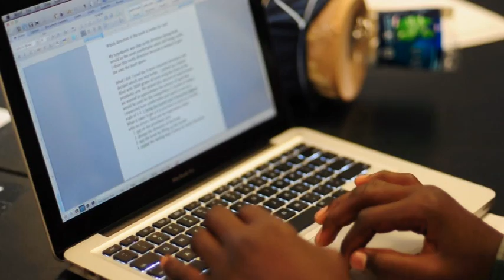Science Club - Inspiring Chicago Youth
Did you have this much fun learning science in middle school? Science Club offers a new approach to urban science education, designed around long-term mentoring relationships. It integrates community expertise from the Boys & Girls Clubs of Chicago, dedicated teachers from Chicago Public Schools, and engaging scientist mentors from Northwestern University to form a powerful educational team.

On a weekly basis throughout the year, youth work in small groups with Northwestern scientists on fun, engaging curricula designed to foster creativity, critical thinking, writing, and analytic skills. Mentor-youth relationships persist from quarter to quarter and year to year, creating bonds and deeper learning that will last a lifetime.

Mentors benefit tremendously from the experience, too. They learn advanced teaching skills, strategies to design curriculum, and evaluation techniques that prepare them to be engaged scientists and informal science education leaders.

Science Club truly makes a difference:

- Each child in Science Club receives 50 hours of mentor-led, engaging, and challenging science instruction throughout the academic year. In many cases, this doubles the amount of classroom science instruction received in school

- The average student's time in the program is over one year; some students have been in the program for more than four years

- Rigorous evaluation data collected over the last three years at three separate schools show a dramatic increase of 40% in science skills compared to well-matched controls

- Science Club alumni are choosing pre-health career tracks in high school, including nursing, pharmacy, and medicine

- Mentors report significantly higher skills in science communication, teaching, and program development

Visit us online at scienceclub.northwestern.edu

Science Club is an educational research study made possible by a Science Education Partnership Award (SEPA) from the National Institutes of Health (R25OD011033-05 IRB STU13112)